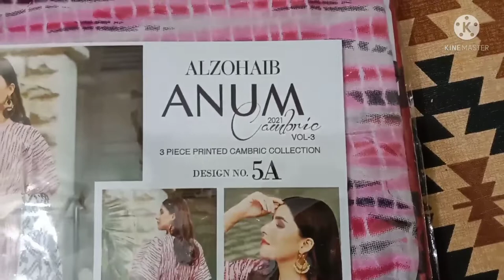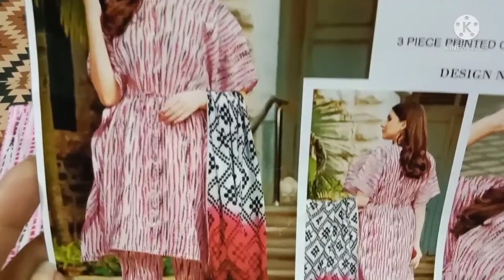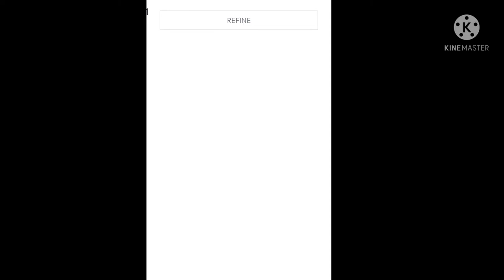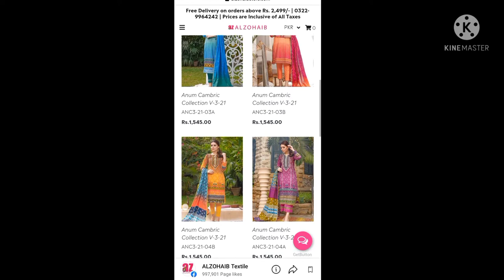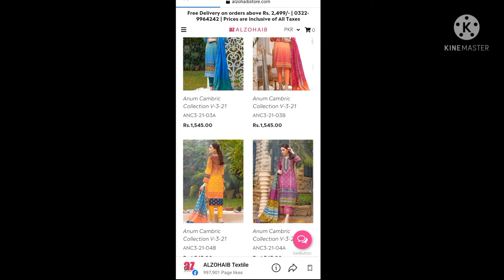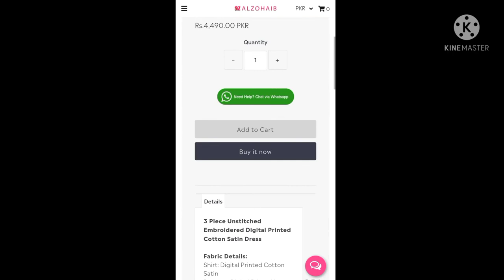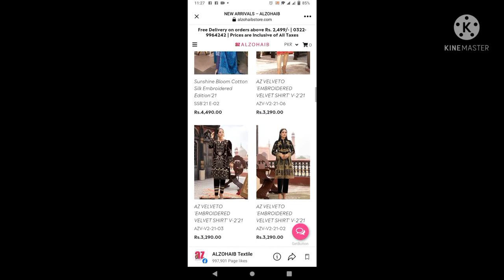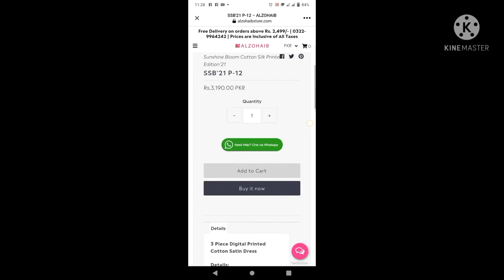Al zohaib new collection 2021||anum cambric collection by alzohaib||shopping haul||15 December 2021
in this vedio,I am sharing with all of you my alzohaib winter collection review.shopping haul from anum cambric collection by alzohaib.
online shopping ideas from alzohaib.